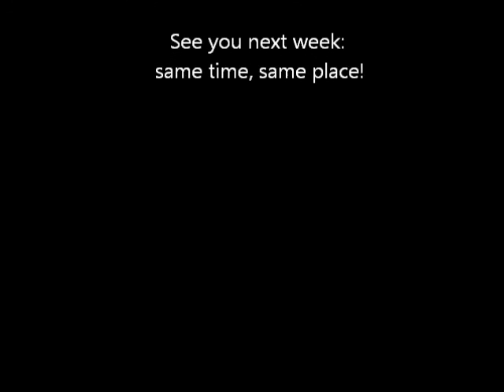The Invisible Hand: POM and liberty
This lecture, which seeks to illustrate how the concept of liberty relates to and is affected by POM (physical object money), is narrated by the Author of Invisible Hand, Larry K. Mason. and you can read or listen to the novel on which these lectures are based